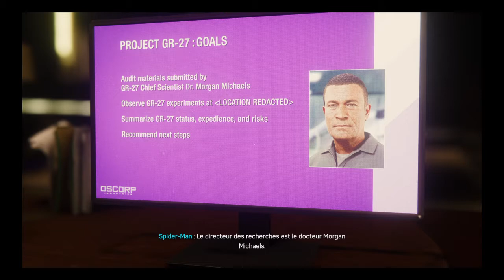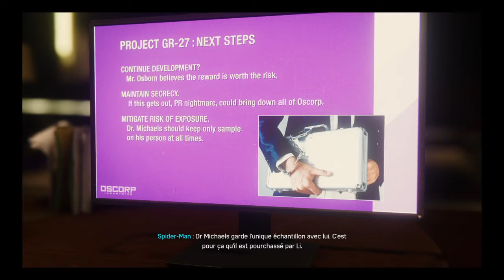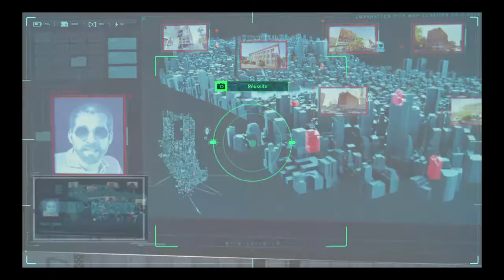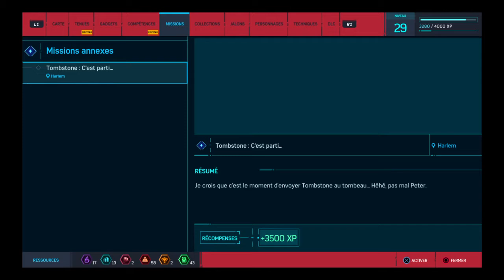Spider-man le hacker Marvel's Spider-Man #8